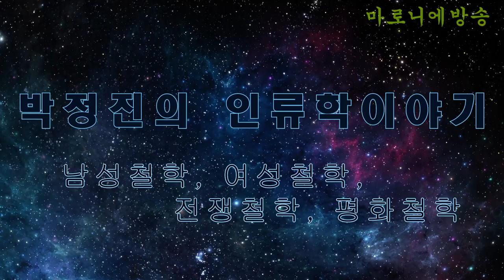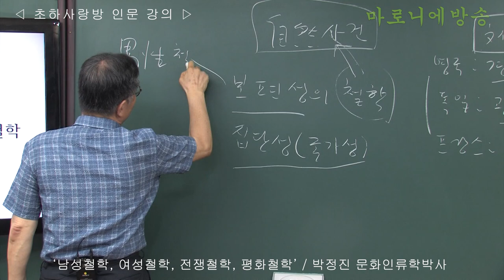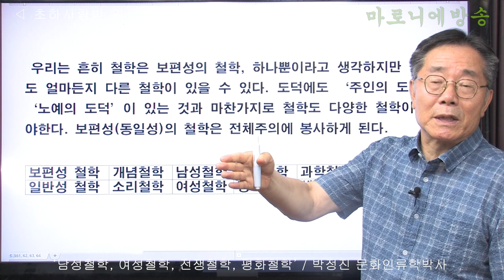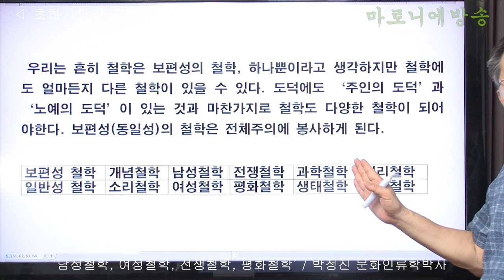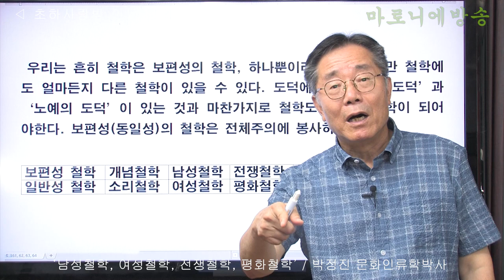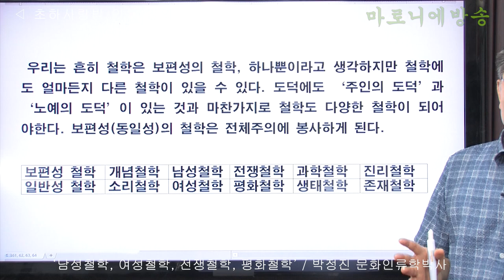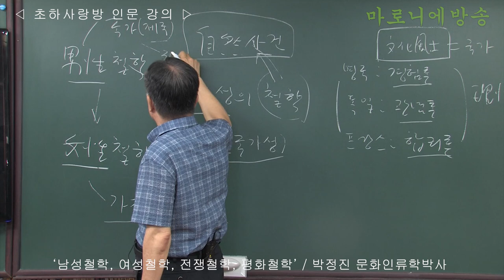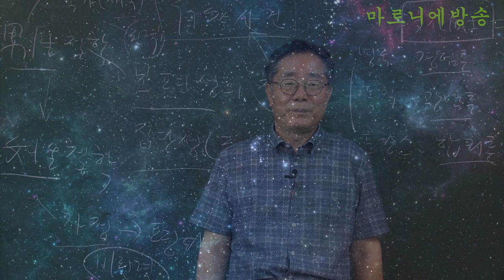[인류학토크 58회] '남성철학, 여성철학, 전쟁철학, 평화철학' / 박정진 문화인류학박사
우리는 흔히 철학은 보편성의 철학, 하나뿐이라고 생각하지만 철학에도 얼마든지 다른 철학이 있을 수 있다.
도덕에도 ‘주인의 도덕’과 ‘노예의 도덕’이 있는 것과 마찬가지로 철학도 다양한 철학이 되어야한다.

보편성이 일반성을 지배하는 철학은 구시대의 철학이다.
보편성(동일성)의 철학은 전체주의에 봉사하게 된다.
이제 철학은 보편성(하나의 철학)만을 찾는 철학이 아니다.